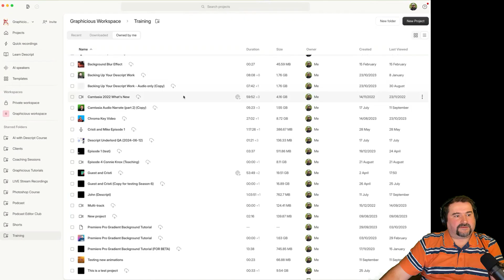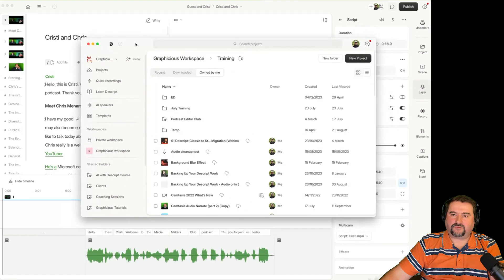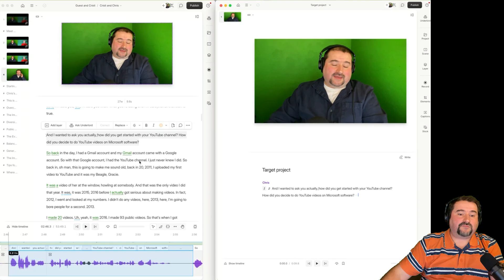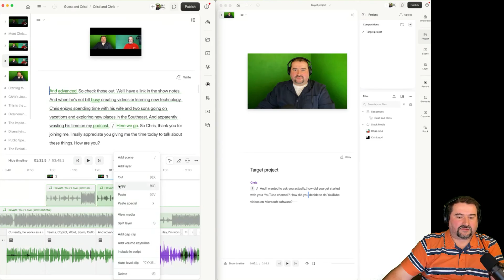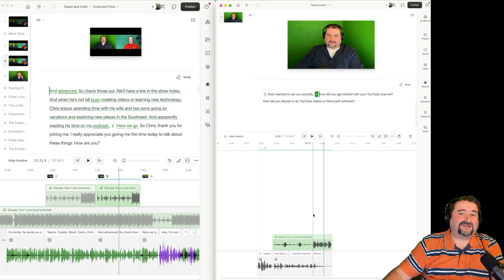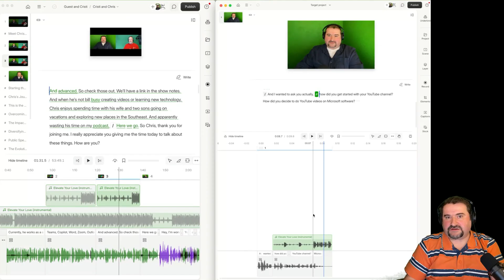How to Copy and Paste Clips Between Projects in Descript (Tutorial for Beginners)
I show you how to copy and paste clips between projects in Descript. I demonstrate the process of opening two instances of Descript, either on the web or desktop, and copying content such as text and media files from one project to another. I also explain potential bugs you might encounter and suggest using templates for a more seamless workflow.

Chapters:
00:00 Introduction
01:33 Easier to Copy Text
02:19 Relevant Files are Also Brought In
03:11 Copying Clips and Other Media
05:10 Centralized Media Repository Workaround

Join my Media Makers Club, a membership where you get:

* 1-on-1 Coaching Session Discounts